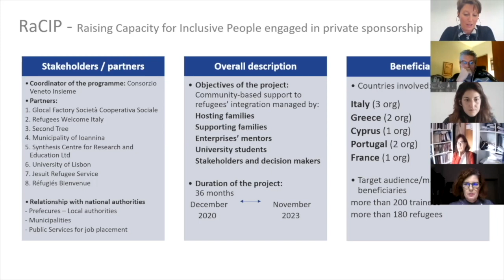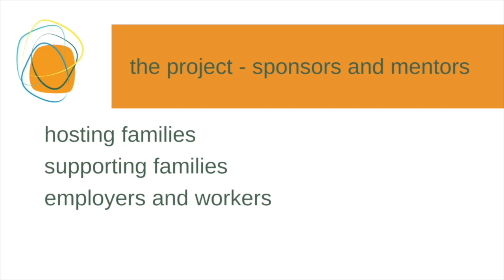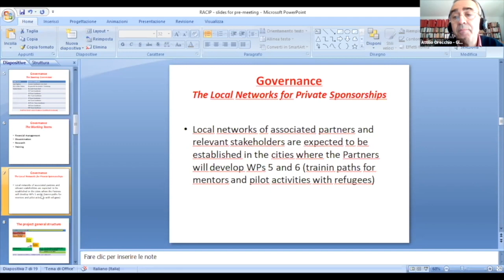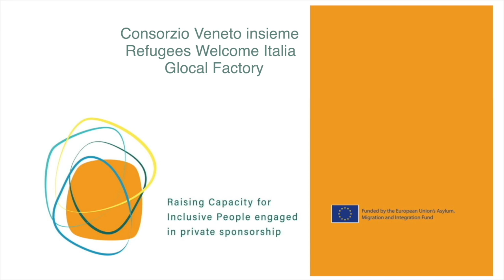Presentation of the project RaCIP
Meet the EU co-funded project RaCIP (Raising Capacity for Inclusive People engaged in Private Sponsorship!

RaCIP aims to enhance capacity building for organisations engaged in community-based support to refugees’ integration, as well as launch several piloting activities between local mentors and refugee mentees in the partner countries (Italy, Greece, Cyprus, France and Portugal).

In this video you will be introduced to the project partnership, learn more details about RaCIP and find out who its supporting institutions are.